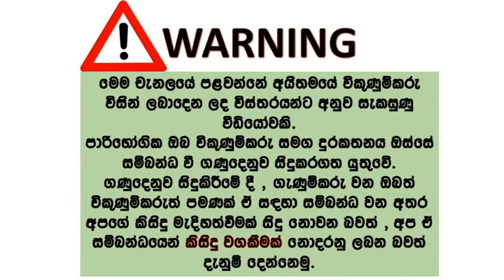ikman lk wahana | vehicle for sale in srilanka| Vahana sale srilanka